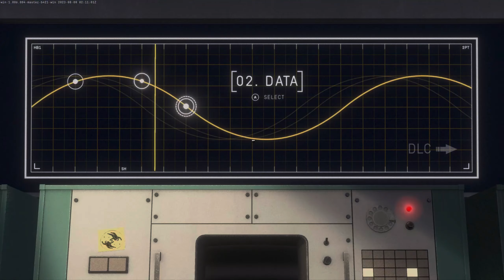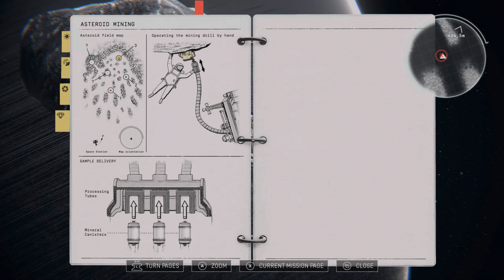Irány a világűr / Heavenly Bodies #2